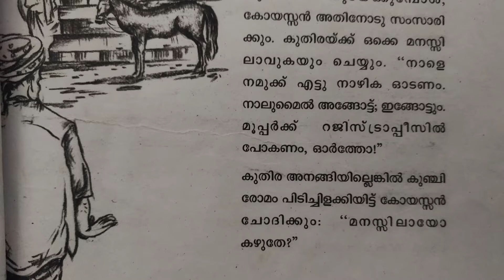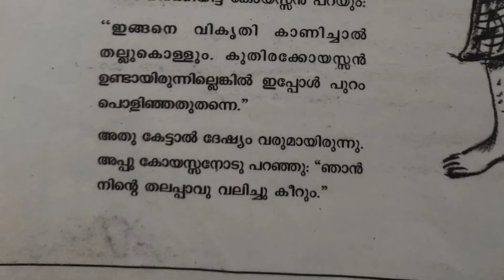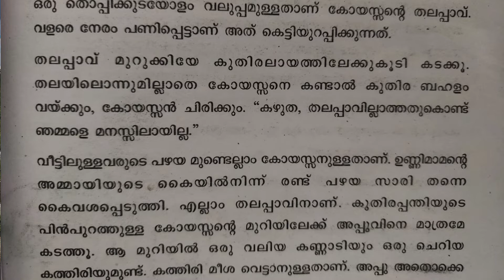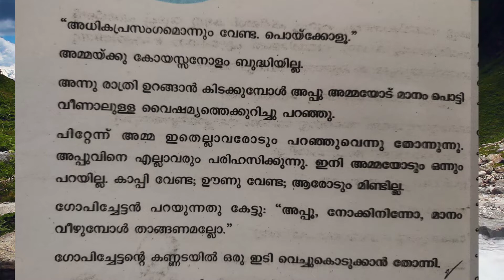കോയസ്സൻ Part 2, STD 5 കേരളപാഠാവലി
കഥാപാത്ര നിരൂപണം ,( കോയസ്സൻ
സ്‌നേഹത്തിന്റെയും വറ്റാത്ത നന്മയുടെയും ഒരു വിശാലലോകം നമുക്കു മുന്നില്‍ തുറന്നിടുന്ന കഥയാണ് ഉറൂബിന്റെ 'കോയസ്സന്‍'. ഇതിലെ പ്രധാന കഥാപാത്രമാണ് കോയസ്സന്‍. അപ്പുവിന്റെ തറവാട്ടിലെ കുതിരക്കാരനാണ് അയാള്‍. പക്ഷേ അവിടെ എന്തിനുമേതിനും അയാള്‍ത്തന്നെ വേണം. അയാള്‍ക്ക് ഒരു കുടുംബമുണ്ട്. രണ്ട് മക്കളുമുണ്ട്. എന്നാല്‍ അയാള്‍ അവരെ കാണാന്‍ വീട്ടിലേക്ക് പോകാറില്ല. സ്വന്തം മക്കള്‍ക്ക് നല്‍കേണ്ട സ്‌നേഹവാത്സല്യങ്ങള്‍ കോയസ്സന്‍ യാതൊരു പിശുക്കുമില്ലാതെ അപ്പുവിനു നല്‍കുന്നു. അപ്പുവിന്റെ വികൃതികള്‍ക്ക് അയാള്‍ സംരക്ഷണം നല്‍കുന്നു.
 കോയസ്സന്റെ ഏറ്റവും വലിയ പ്രത്യേകത തൊപ്പിക്കുടയോളം വലുപ്പമുള്ള തലപ്പാവാണ്. അത് ധരിക്കാത്തപ്പോള്‍ കുതിരപോലും അയാളെ തിരിച്ചറിയുന്നില്ല.  നിധിപോലെയാണ് അയാള്‍ അത് സംരക്ഷിക്കുന്നത്. കോയസ്സന്റെ വ്യക്തിത്വത്തിന്റെയും അന്തസ്സിന്റെയും അടയാളമാണ് തലപ്പാവ്. വര്‍ഷങ്ങളോളം അപ്പുവിന്റെ തറവാട്ടില്‍ കഴിഞ്ഞുകൂടിയ കോയസ്സന്‍ താനവിടുത്തെ ഒരംഗംതന്നെയാണ് എന്നും തനിക്കവിടെ കാര്യമായ ഉത്തരവാദിത്വങ്ങളുണ്ടെന്നും വിശ്വസിച്ചിരുന്നു. എന്നാല്‍ ആ ധാരണ തെറ്റാണെന്ന് തറവാട്ടില്‍ കാറ് വാങ്ങിയപ്പോള്‍ അയാള്‍ തിരിച്ചറിയുന്നു.
 തന്റെ ജീവിതത്തിന്റെ നല്ലൊരു ഭാഗവും ആ തറവാടിനുവേണ്ടി ചെലവാക്കിയ ആളാണ് കോയസ്സന്‍. അയാളെ അപ്പുവൊഴിച്ച് ആ വീട്ടിലെ വേറെയാരും മനസ്സിലാക്കുന്നില്ല. പുതിയവ വരുമ്പോള്‍ പഴയതിനെ ഉപേക്ഷിക്കും എന്ന സത്യം അയാള്‍ അംഗീകരിക്കുന്നു. ആരോടും പരാതിപ്പെടാതെ തന്റെ വ്യാകുലതകളും ആകുലതയും നെഞ്ചോടുചേര്‍ത്ത് അയാള്‍ ആ തറവാടിന്റെ പടിയിറങ്ങുന്നു.
കോയസ്സന്റെ മുമ്പില്‍ ജീവിതം ഇരുളടഞ്ഞ ചോദ്യമായിത്തീര്‍ന്നു.  താനും കുടുംബവും  എന്നും ആശ്രിതരും വിധേയരുമായി കഴിയേണ്ടവരാണെന്ന ചിന്ത കോയസ്സന്‍ അടങ്ങുന്ന താഴെത്തട്ടിലെ  സമൂഹത്തിനുണ്ടായിരുന്നു.
ആ വിധേയത്വമനോഭാവം ഏറെ ലളിതമായും ഗൗരവത്തോടെയുമാണ് കോയസ്സനിലൂടെ ഉറൂബ് ചിത്രീകരിച്ചിരിക്കുന്നത്.

2. കോയസ്സന്റെ ജോലികൾ എന്തെല്ലാം ?
ഉ. കുതിരയ്ക്കു തീറ്റി കൊടുക്കണം ,തുടയ്ക്കണം ,തിരുമ്മണം ,  പന്തി വെടിപ്പാക്കണം
കുതിരവണ്ടി ഓടിക്കണം , കത്തയക്കണം ,സാധനങ്ങൾ വാങ്ങണം എന്ന് വേണ്ട എല്ലാ ജോലികളും കോയസ്സൻ ചെയ്തിരുന്നു.

3. കുതിരവണ്ടിയും വയസ്സിനും പഴയ കാലത്തിന്റെ പ്രതീകങ്ങളാണ് ഇതുകൂടാതെ ഇതുപോലുള്ള  തൊഴിലുകൾ മറ്റെന്തെല്ലാമാണ് ഇങ്ങനെ നമുക്ക് നഷ്ടപ്പെട്ടിട്ടുള്ളത്?
ഉ. കാളവണ്ടി
 നിലം ഉഴൽ കാള / പോത്ത് ഉപയോഗിച്ച്
തോണിയും തോണിക്കാരനും
തറിയും നെയ്ത്തുകാരും
എണ്ണച്ചക്ക്

4. എല്ലാവരും അപ്പുവിനെ പരിഹസിക്കാൻ ഉണ്ടായ സംഭവം എന്താണ്?

വൈഷമ്യം = വിഷമം
ശാസിക്കുക = വഴക്ക് പറയുക
ചുമൽ =തോൾ
പണിപ്പെട്ട് = കഷ്ടപ്പെട്ട്
ശകാരം =പരിഹാസം